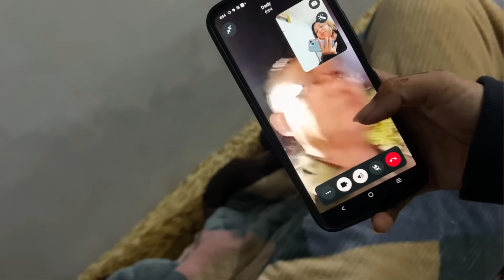Chote Bhai Se Hui Zordaar Ladai Prank!🫣 Phir Rula Rula Kar Diya iPhone 📱Gift! | Alisha Thapa